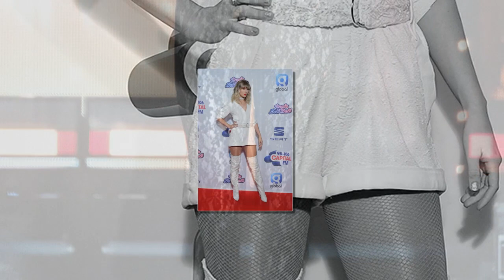Taylor Swift Is Gorgeous In Black Catsuit For Carole King’s Rock & Roll Hall Of Fame Tribute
For the first time since March, Taylor Swift hit the stage to perform at the Rock & Roll Hall of Fame induction ceremony on Oct. 30. She was in attendance to pay tribute to Carole King.
Taylor Swift was on-hand to induct Carole King into the Rock & Roll Hall of Fame on Oct. 30. The singer, 31, kicked off the 2021 Induction ceremony with a performance of “Will You Still Love Me Tomorrow?” which was originally co-wrote and performed by Carole. The hitmaker also gave a speech celebrating the iconic singer, who is only the third female artist in music history to be inducted twice into the Rock and Roll Hall of Fame. “I grew up dancing around the living room in socked feet to the sounds of Carole’s soulful voice, her infectious melodies and lyrics that I, a 7-year-old, thought had been crafted for my exact, specific life experience,” Taylor said. “I listen to Carole’s music now and feel that same tingle of recognition.”
After keeping a low profile for the last several months, Taylor cam